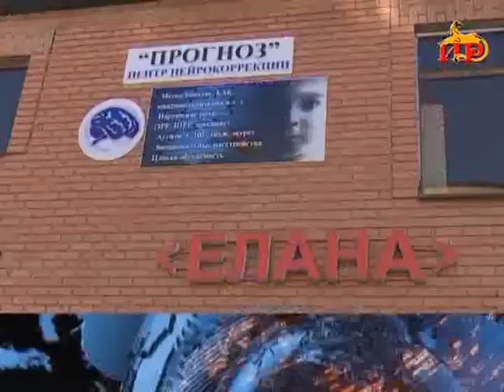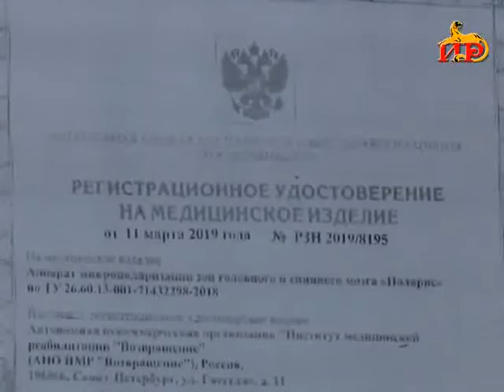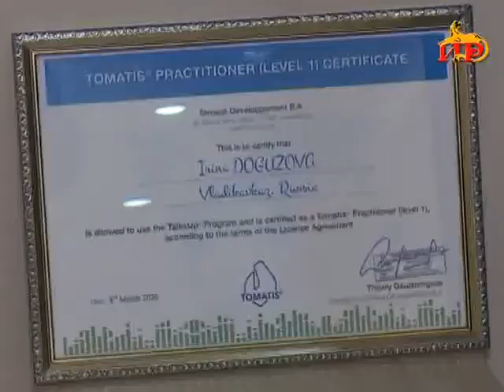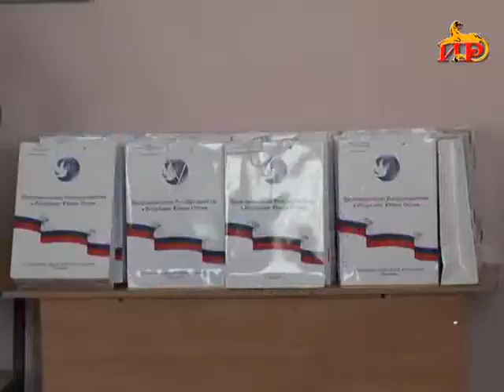Информационный выпуск «Сегодня» с Георгием Плиевым 04 09 2020